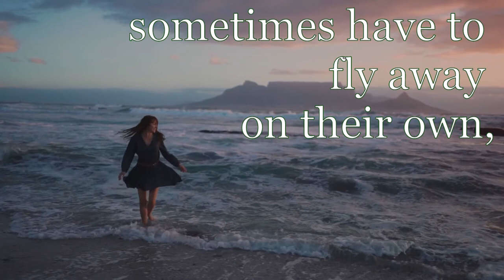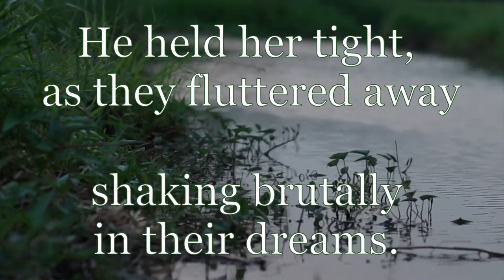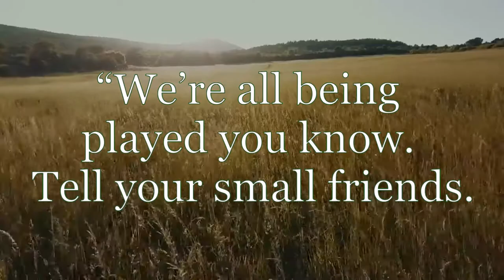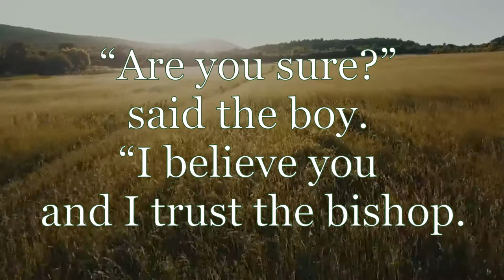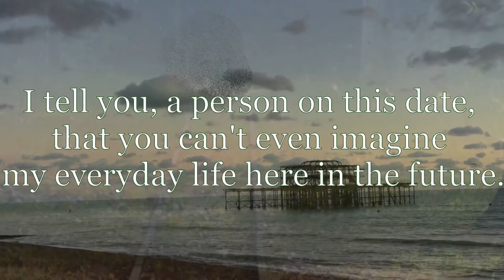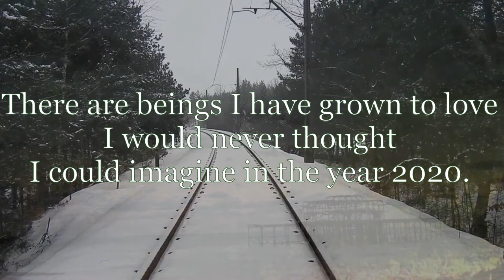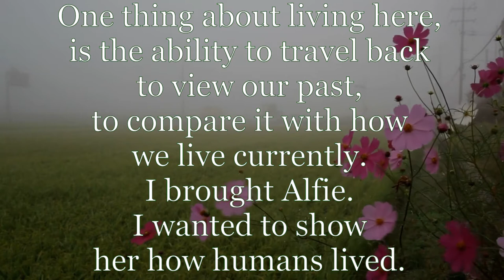Pot Pour Ree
I do these for fun!